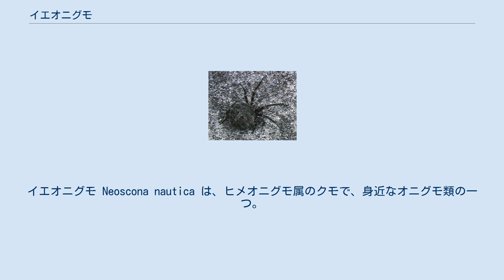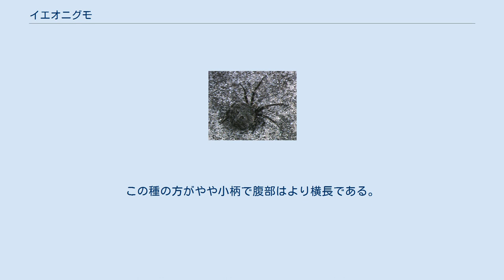イエオニグモ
イエオニグモ Neoscona nautica は、ヒメオニグモ属のクモで、身近なオニグモ類の一つ。
人家に多く、よく軒下などで見かける。
中型のオニグモで、目立った特徴は少ない。
ただし同じようなところに住むクモには似たようなものはあまりない。
 全体に灰色から褐色の地味なオニグモ類である。
体長は雌で8-12mm、雄は4-5mm。
 雌の頭胸部は褐色から黒っぽく、中央は明るい色をしている。
腹部はやや幅の広い倒卵形で、背面は丸く、肩状突起はない。
色は濃い褐色から灰色まで変異がある。
いわゆる葉状班は輪郭の部分が濃い色で出る程度。
歩脚には節ごとにその末端近くが色濃くなる。
全体に斑紋や特徴に乏しい。
雄は雌にやや似た感じで全体に華奢。
足が長く見える。
 垂直かそれに近い円網をはるクモ。
昼間は網をたたみ、糸で作った小さなシートの中央のくぼみのようになったところにいることが多い。
夕方に網を張り、出来た網は次の網を張る寸前にたたむ。
まれに昼間も網の中央にいる個体が見られる。
 成体は7月-11月に見られる。
 人家にごく普通。
人為的な環境以外で見ることはほとんどない。
たいていは人家の軒下や窓の縁にいる。
同様な環境に見られるものにズグロオニグモがいるが、こちらが人為的な環境であれば人家以外でも多いのに対して、より人家やそれに類する場所に多い。
特に燈火の周囲に高密度で生息しているのが見られる。
 世界中の暖帯から熱帯に分布し、日本でも本州以南の各地に普通に見られる。
 ヒメオニグモ属には普通に見られるクモが他にもいくつかいるが、人家に出現することはまずなく、またたいていはより大きいか、模様がはっきりしているので混同することはない。
同様な環境で見られるものにはズグロオニグモがいるが、こちらは楕円形の腹部を持ち、オニグモらしくない姿のクモで違いははっきりしている。
海岸近くではヘリジロオニグモが似たところに姿を見せ、姿もやや似ている。
この種の方がやや小柄で腹部はより横長である。